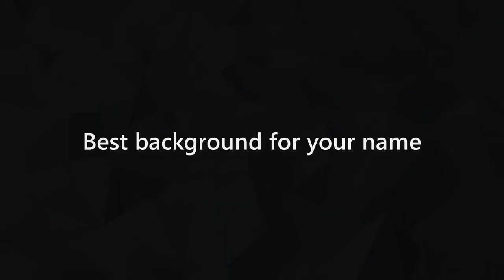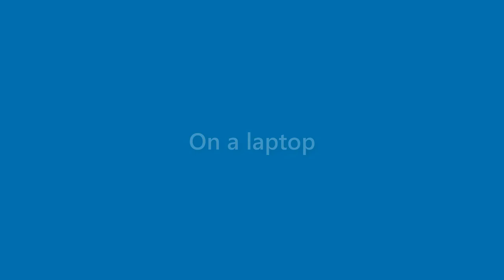Harry Mills - appearance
Name Look - Harry Mills - appearance. In this video we present "Harry Mills" name look and feel in various scenarios.
This video will cover:
How does "Harry Mills" look as a personal letterhead?
How does "Harry Mills" look on a business card?
How does "Harry Mills" look on a computer/laptop screen?
How does "Harry Mills" look with different background colors?
How does "Harry Mills" look with various fonts?